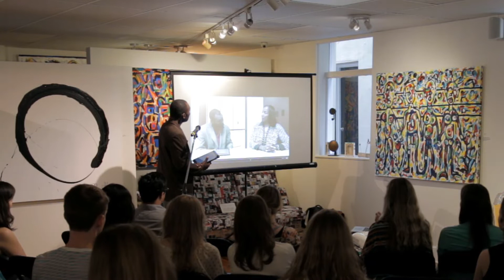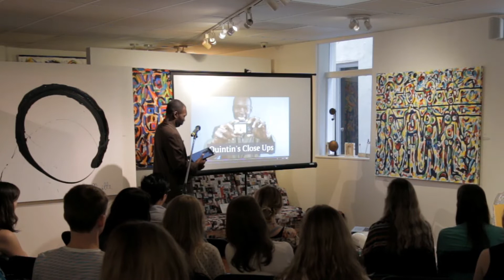Quintin Washington: Commitment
With a small digital camera no bigger than the size of a deck of playing cards and a flimsy tripod that were donated to me he has been able to film hundreds of interviews.

Quintin Washington at CreativeMornings Charleston, May 2018. Free events like this one are hosted every month in dozens of cities. Discover hundreds of talks from the world's creative community